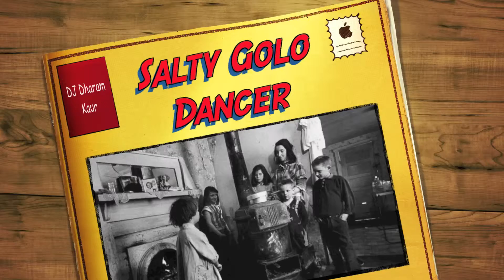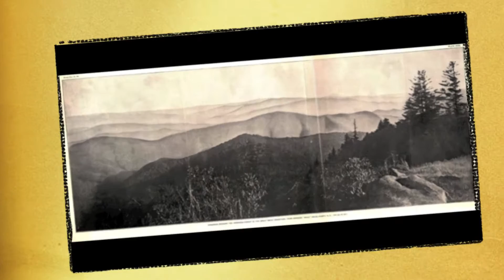Salty Golo Dancer - DJ Dharam Kaur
Andy Griffith and Salty Dog meets Pizzicato 5 and Gogo Dancer  meets I Want Candy and Bow Wow Wow for some Hawaiian Punch in the Appalachian Mountains. Their conversation is interrupted by a phone call, news that the hometown girl next door has moved to the big city and has a glamorous new job as a dancer.